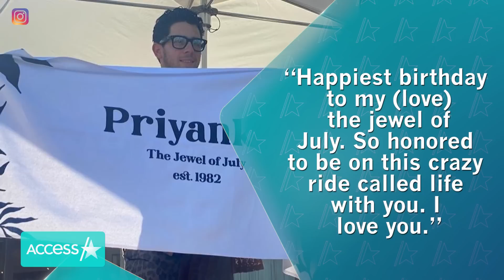Nick Jonas' 40th Birthday Post For Priyanka Chopra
Nick Jonas has major love for Priyanka Chopra. The Jonas Brothers singer took to Instagram on Monday to share a post celebrating his wife's 40th birthday, posting a series of adorable photos and writing, "Happiest birthday to my (love) the jewel of July. So honored to be on this crazy ride called life with you. I love you."